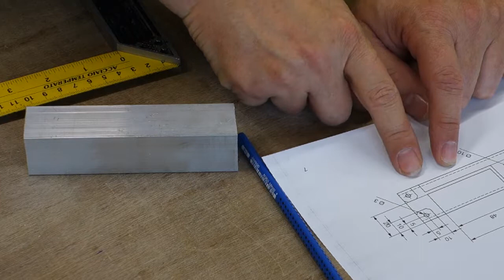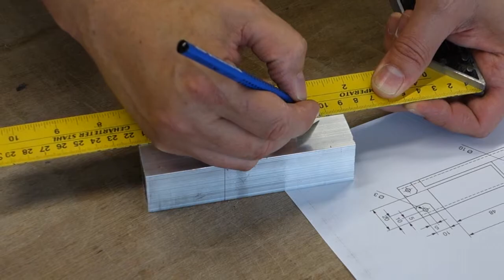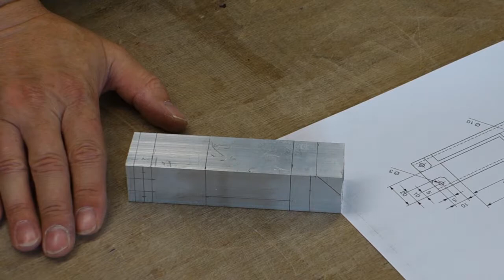Episode 13: Metall Teil 1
Dies ist der erste Teil, der die Herstellung eines Metallwerkstückes zeigt. Angelehnt an die Materialpackung der Firma Opitec zeige ich euch, wie die einzelnen Schritte funktionieren. Hinterher sollte jede Person in der Lage sein, selbst so ein Spielzeug herzustellen.